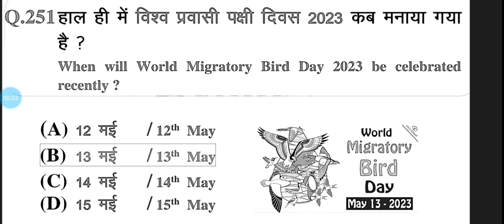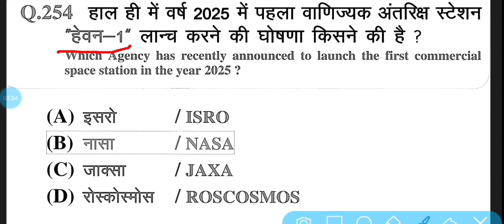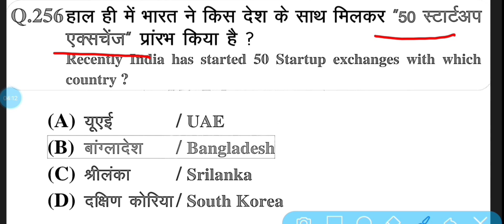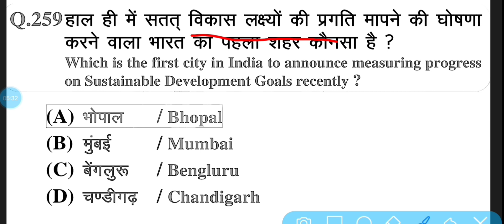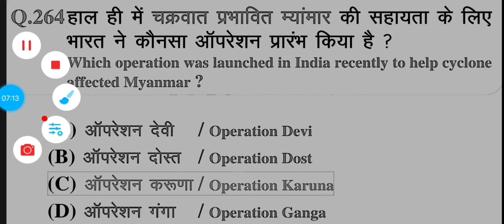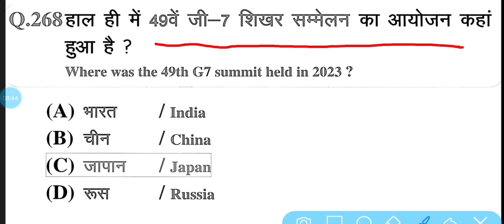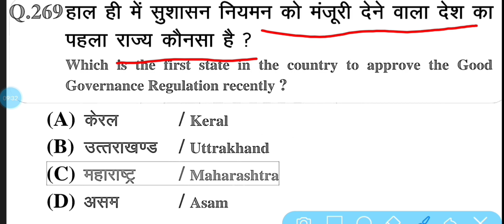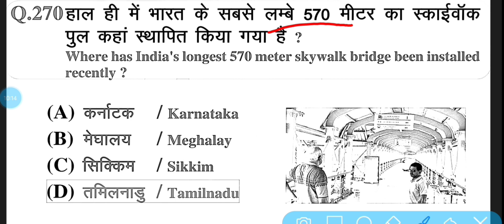CURRENT AFFAIRS 2023 PART 21 FOR UKPSC RO/ARO, EO, UKSSSC, SSC,AND OTHER GOVT EXAM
CURRENT AFFAIRS FOR UKPSC RO/ARO, EO, UKSSSC, SSC,AND OTHER GOVT EXAM

BEST NOTES TUTORIAL
DAILY CURRENT AFFAIRS
RO/ARO
EO/TRI
GRADUATION LEVEL
UKSSSC LATEST NOTIFIACTION
NEW JOB NOTIFIACTION